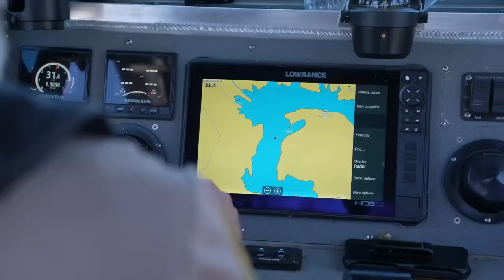Life jackets, location and preparation: Stay safe on Arizona's lakes this summer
Lake Pleasant is a popular recreational area throughout the year, but as temperatures rise, the dangers of drowning and other injuries increase.  Maricopa County Sheriff’s Office is sharing important reminders for lake-goers in an effort to keep everyone safe this summer.  Last year, Peoria Fire and Medical Department put up signs reminding people to wear life jackets and use caution on and around the water.